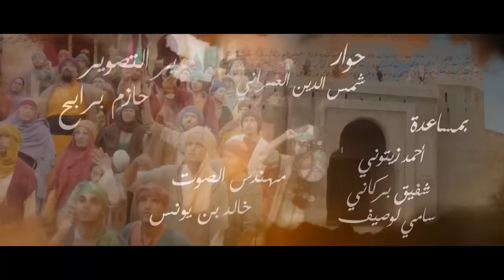Sultan Achour S1 EP15 | عاشور العاشر الموسم 1 الحلقة 15: السلطان لقما...شور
عاشور_العاشر_الموسم_1#
Episode 15 : Loukma... chour